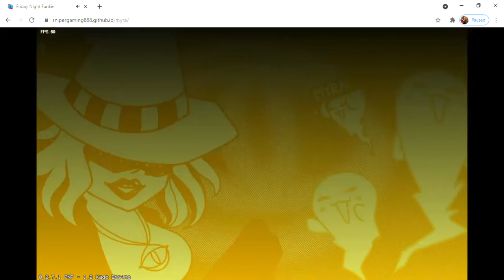vs myra fnf